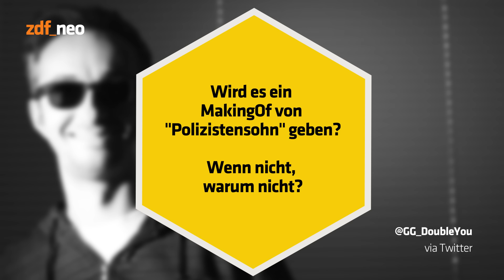FAQjan Vol. 23 | NEO MAGAZIN ROYALE mit Jan Böhmermann - ZDFneo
Wie steht Böhmi zum Nacktsaunen? Wie hat er seine Erektion auf dem Polizeimotorrad kaschiert und hat die blonde Frau nicht gestört? Und hatte Jan Böhmermann jetzt eine Affäre mit Oliver Pocher oder doch nicht? Die FAQjan-Fragen in der Woche 1 nach Pol1z1stens0hn waren härter als Bradley Coopers Penis beim Dreh mit Jennifer Lawrence und die Liste war schon direkt am Montag danach länger als das Vorstrafenregister von Ben Tewaag. Deshalb hat das Fleisch gewordene Schminktutorial Jan Böhmermann sich besonders viel Zeit genommen und gleich zwei Folgen aufgenommen, um wenigstens einen Großteil beantworten zu können. Fortsetzung folgt!